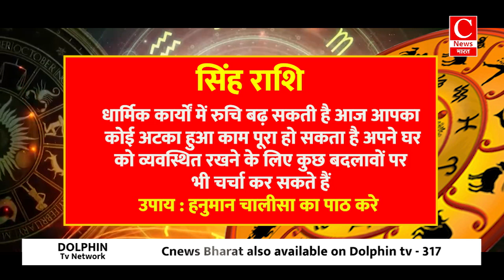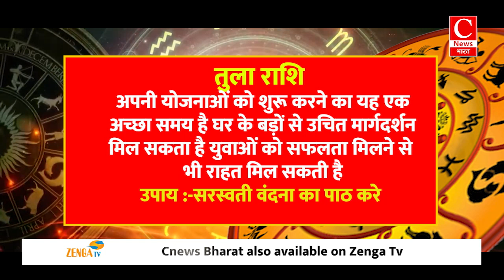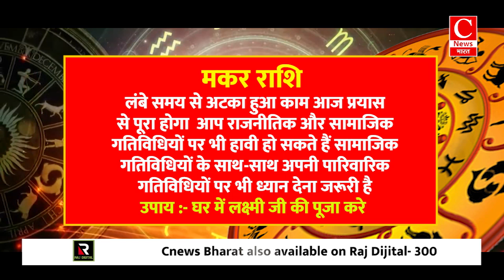Aaj ka rashifal 18 October 2024 || Aries to Pisces todays horoscope in Hindi || Cnews Bharat